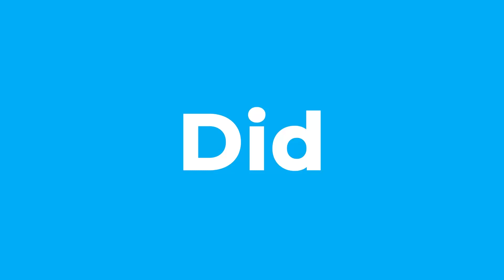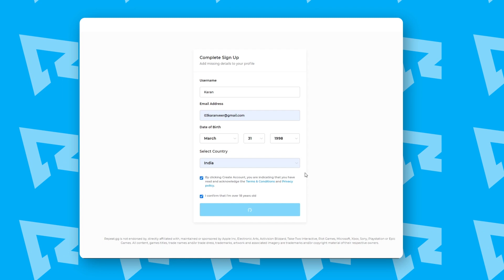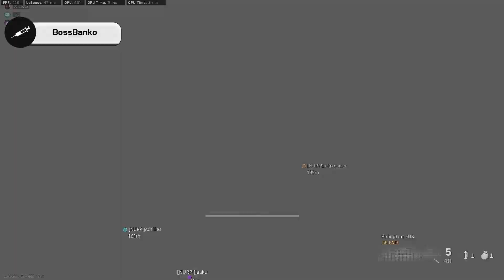TOP 100 Most Upvoted COD Warzone Reddit Clips Of The Year 2021!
Credits/Sources:
All players have been credited in the video!

I try my best to create engaging & well-edited warzone best & funny moments videos. Each video I create is made to fulfill people & make them happy, I upload different types of call of duty videos that each one has its own unique idea & editing.  I spend on average 3-4 days on each idea to make sure everything is perfect ranging from the editing to the guidelines & this includes the process below:

1- Picking the highest quality clips submitted by our beloved viewers.
2- Editing: Sorting clips, perfect cuts, transitions, sound effects, adding different memes/images, adding suitable music and MUCH MORE!
3- Writing a script + recording a creative voice over.
4- Thumbnail idea & design: Finding a new suitable idea for every video, creating 3D characters using Blender, adding filters/effects using Photoshop & MORE!
5- Checking the video before uploading to make sure it aligns with YouTube guidelines.